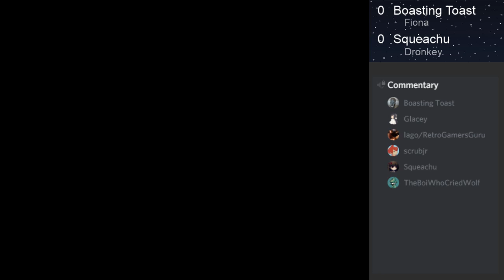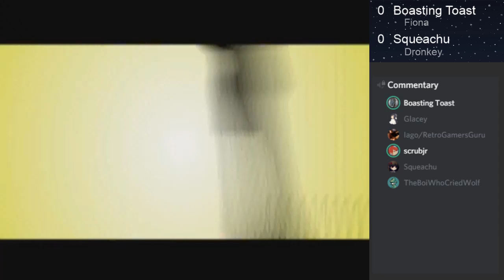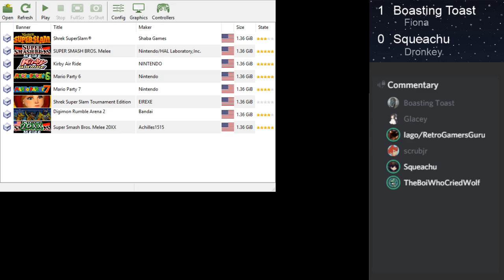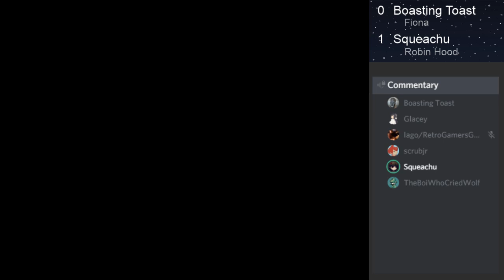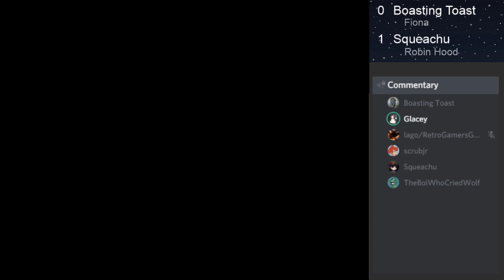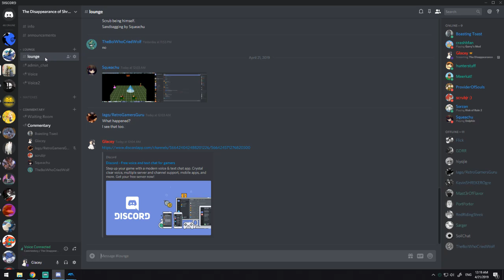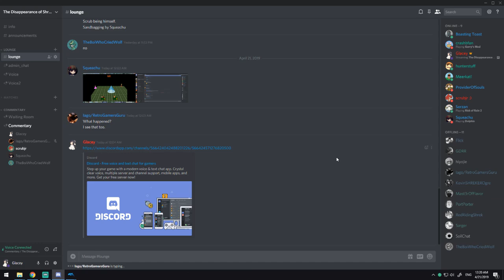TDoSS - Squeachu (Dronkey, Robin Hood) vs Boasting Toast (Fiona) [Grand Finals]